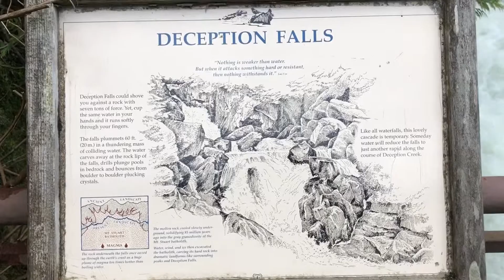Memorial Day Weekend- Enjoy Life :)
Deception Falls, Wa
Literally a few feet from the main road.
Get out and enjoy Gods Green Earth :)